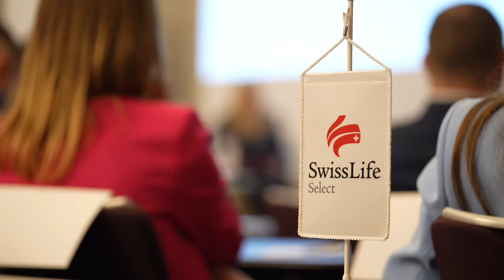Odborná obchodná konferencia Poistenie & Bývanie Swiss Life Select Slovensko 2024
Ako vyzerajú naše eventy🛎, na ktorých sa vzdelávame👩‍🎓 a prezentujeme najdôležitejšie novinky z trhu?

Tu nájdete malú video-ochutnávku📹, tentokrát z Odbornej obchodnej konferencie Poistenie & Bývanie Swiss Life Select Slovensko 2024.

Novinkami z oblasti poistenia a bývania🏡 nás v Sheraton Bratislava Hotel obohatili:
📢 Gabriela Končitíková, riaditeľka, Nadace Tomáše Bati,
📢 Daniela Petlušová, senior upisovateľka samostatných rizík, Swiss Re,
📢 Matej Kubriczký, klient manažér pre kontinentálnu Európu, Swiss Re,
📢 Marek Gábriš, makroekonomický analytik, ČSOB,
📢 Peter Čižmár, manažér rozvoja obchodu, Penta Real Estate.

S dôležitými informáciami sa s nami podelili aj partneri🤝 konferencie:
👉 Allianz - Slovenská poisťovňa, a. s.,
👉 ČSOB ,
👉 Generali Slovensko,
👉 KOMUNÁLNA poisťovňa,
👉 MetLife Slovensko,
👉 Premium Insurance Consultant,
👉 UNIQA SK,
👉 Union Poisťovňa,
👉 Wüstenrot Slovensko,
👉 YOUPLUS Slovensko.

Chcete mať aj vy možnosť rovnako atraktívneho vzdelávania? Staňte sa súčasťou rastúcej spoločnosti, ktorá myslí aj na vaše vzdelávanie. Začnite kariéru s budúcnosťou. Buďte súčasťou skvelého 🔝tímu Swiss Life Select Slovensko a spojte🤝 svoje meno so švajčiarskou nadnárodnou finančnou skupinou Swiss Life. Využite naše skúsenosti vo svoj prospech. Presvedčte sa, že švajčiarske finančné služby sú tým pravým riešením pre váš život podľa vlastných predstáv💯.